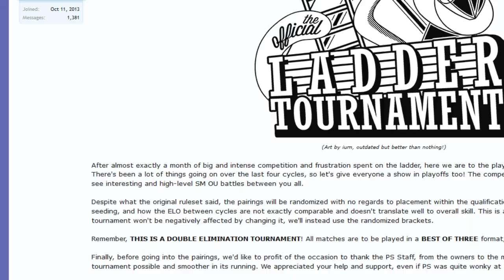Smogon's Official Ladder Tournament IV-Playoffs R1: Fardin VS. Googly g1 (Sun&Moon OU) w/Dokkerich